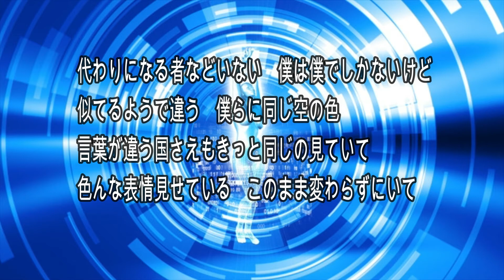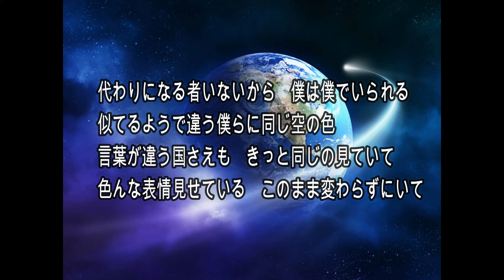【オリジナル曲】空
オリジナル曲出来ました！
今回は自分と言う存在は一人しかいないと言うのをテーマに作りました＾＾